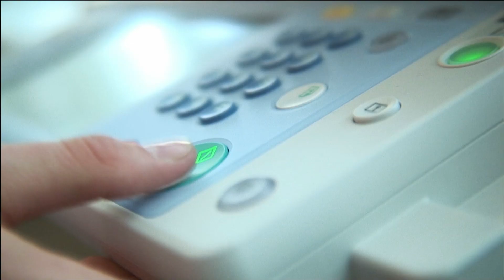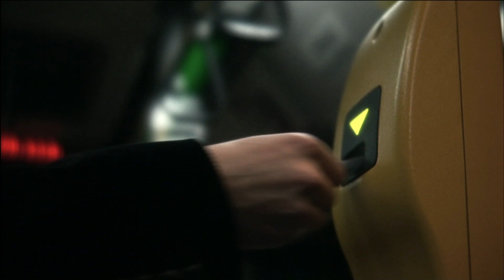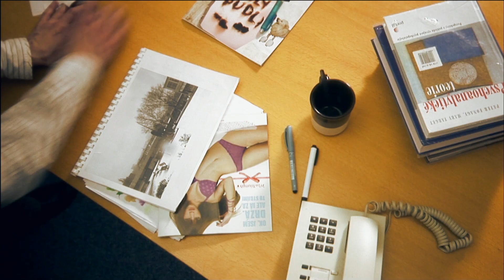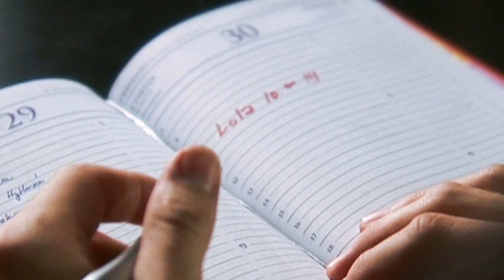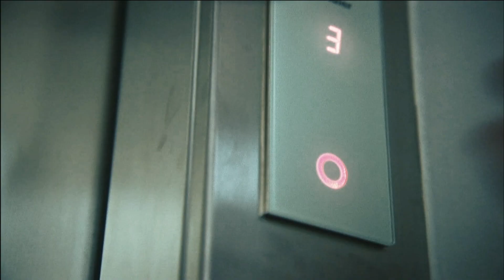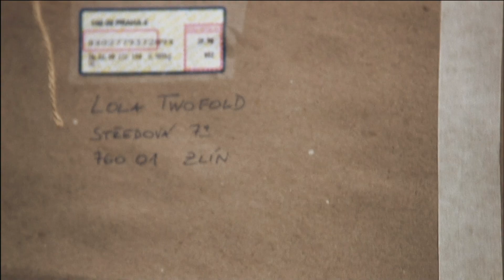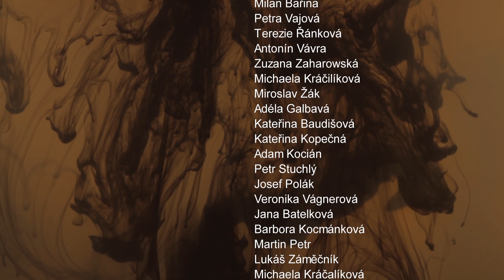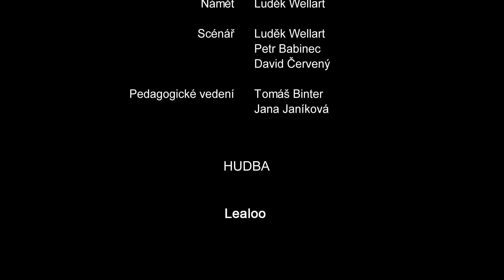TWOFOLD short film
Anton, Lola, Frank. Jedna, dva, jedna, dva, jedna? Vše vypadá reálně, ale co když není? Jedno ovlivňuje druhé, ale jak rozeznáte realitu od snu a naopak? Kdo jste? A co když to, co cítíte nejsou vaše pocity? Film o prozření Antona, Loly a Franka.

Herci:
Michal Čapka / Anton
Milan Holenda / Frank
Petra Bučková / Lola

PETR BABINEC / asistent režie
TEREZA POSPÍŠILOVÁ /asistent režie
JIŘÍ VÁGNER  / zvuk
LUCIE DOBEŠOVÁ / produkce
JAKUB MACHALA / asistent produkce
JAN HRUŠKA / asistent produkce
DANIELA NĚMČÁKOVÁ / Mary Kay, make-up
MAGDA GOLÁŃOVÁ / Mary Kay, make-up
ALENA PONČÍKOVÁ / Mary Kay, make-up
EVA NOVÁKOVÁ / Mary Kay, make-up
PAVEL KORTAN  / make-up
EVA LEGUTOVÁ  / make-up, kadeřnice
ANTONÍN PŘIDAL  / make-up, kadeřník
ŠARLOTA WELLARTOVÁ  / make-up, kadeřnice
SYLVIE KOPLÍKOVÁ / kadeřnice